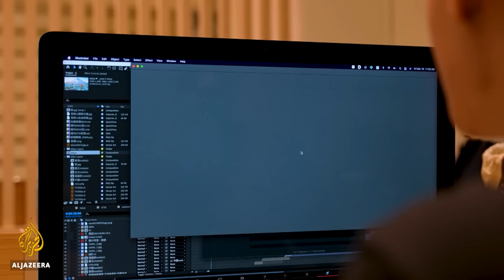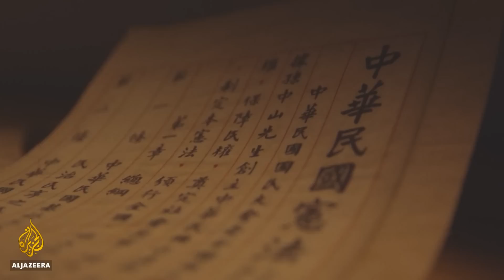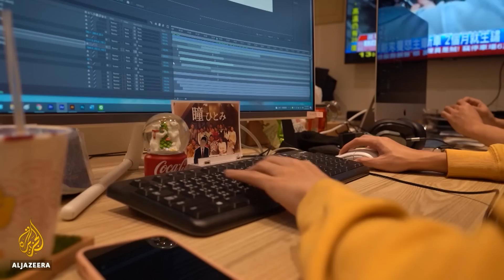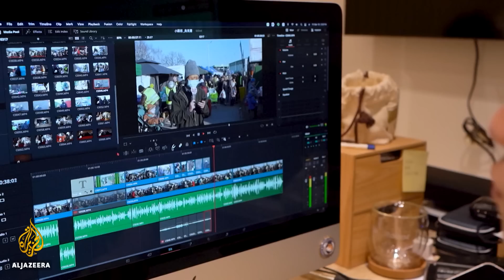The Taiwanese satirists poking fun at China | The Listening Post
Taiwan’s unique political status has proven difficult for politicians to navigate, and for journalists to cover but for Taiwanese comedians, the absurd reality provides comedy gold.

Satire has proven a useful tool to educate audiences about a geopolitical stalemate many people - including Taiwanese - lost interest in - and checked out of - a long time ago.

The Listening Post’s Johanna Hoes reports on the Taiwanese political satirists making jokes at China’s expense.